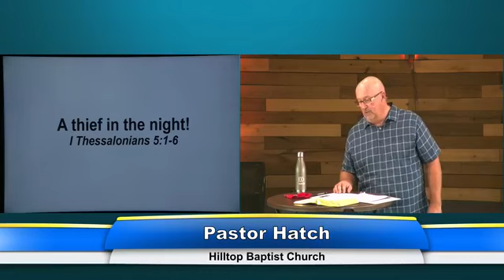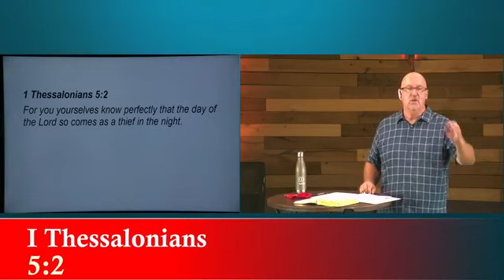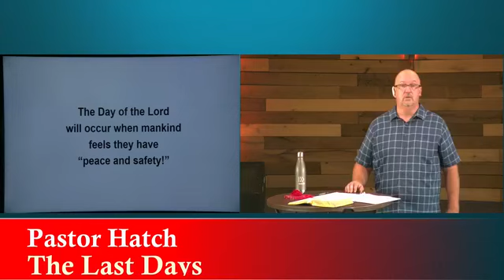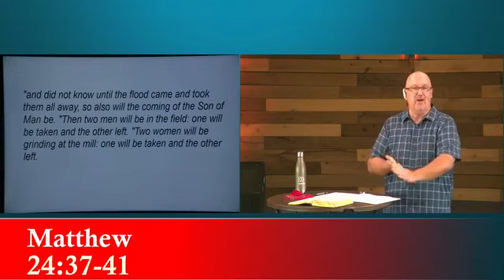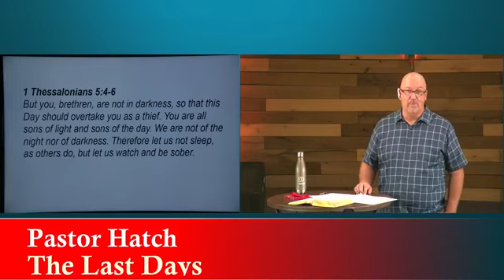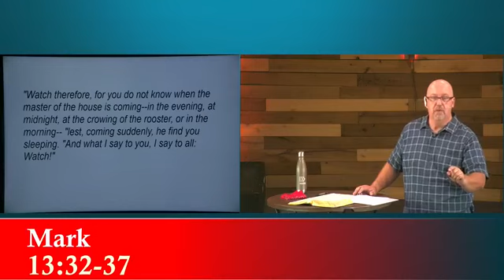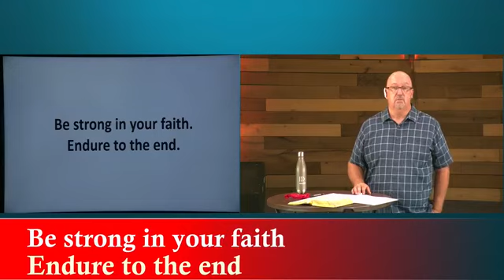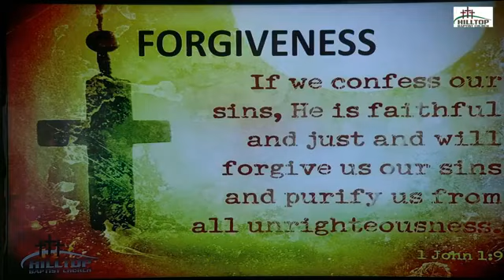Hilltop Baptist Church Chula Vista